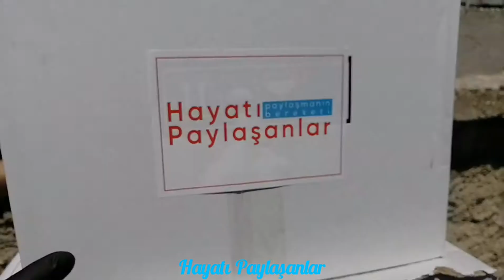Ya nasip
Adı Ramazan. 3 çocuk babası. Arka mahallelerde ramazan kolisi dağıtırken çıktı karşımıza. Çöpleri karıştırıyordu. Ona da 2 koli verdik. Ne diyeceğini bilemedi. Sessizce ayrıldı yanımızdan.
Bize verdiğiniz her şey mutlaka ihtiyaç sahiplerine ulaşır.
Teşekkürler Ali Çalıkuşu